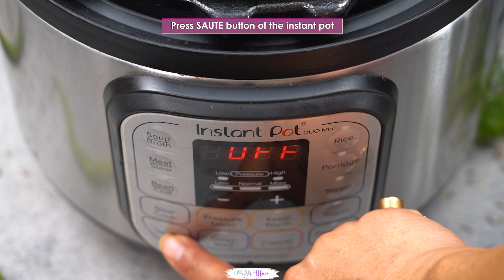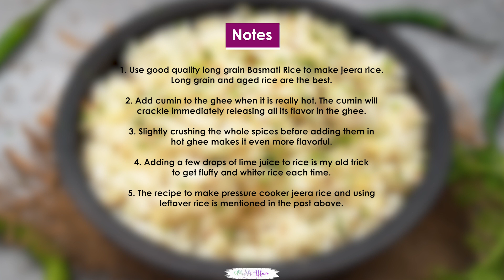Jeera Rice Instant Pot Recipe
This Instant Pot Jeera Rice tastes exactly like the one served at your favorite restaurant – fluffy, perfectly cooked, non-sticky, aromatic, and flavorful. Make it with minimal ingredients in under 20 minutes.

INGREDIENTS
1 cup long grain basmati rice
2 tablespoons ghee use oil for vegan version
2 teaspoons cumin seeds
1 whole bay leaf
2-3 whole green cardamoms
3-4 cloves
3-4 whole black peppercorns
1 inch piece of cinnamon
1 teaspoon chopped green chili peppers
2-3 drops lime juice
1 teaspoons salt
1 tablespoon chopped cilantro (coriander)